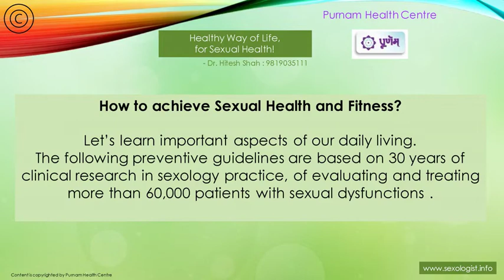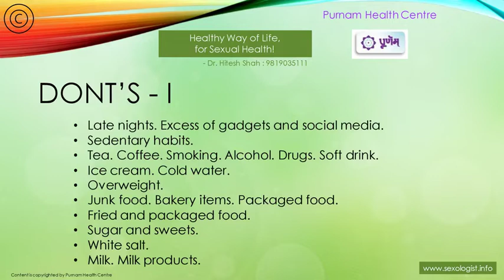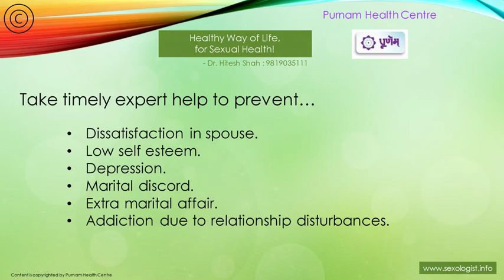HEALTHY LIFESTYLE FOR HEALTHY SEX LIFE BY DR HITESH SHAH BEST SEXOLOGIST IN MUMBAI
Dr. Hitesh Shah , the top most sexologist in mumbai and online, has holistic approach and firmly believes in long term solutions for all sex problems. Yo may run this informative video at slower speed and implement these fundamental principle for your health , fitness and sexual health.